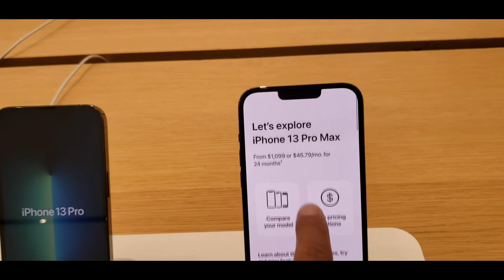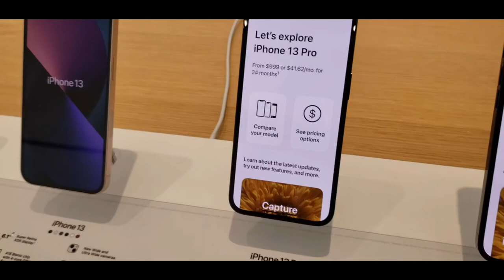Apple Center ah kan kal milar pahnihin min zui .